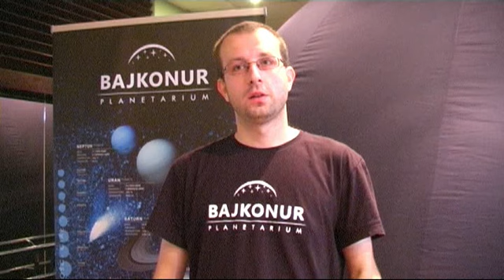Bajkonur Przenośne Planetarium